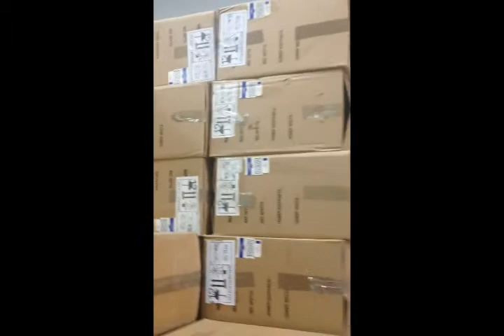Rekordinės cigarečių kontrabandos sulaikymas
VSAT vaizdo medžiaga